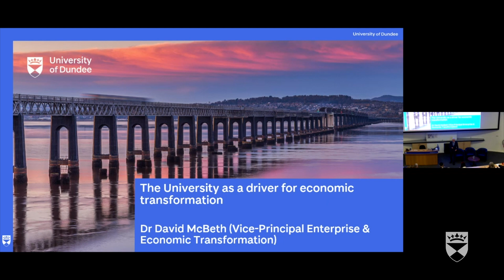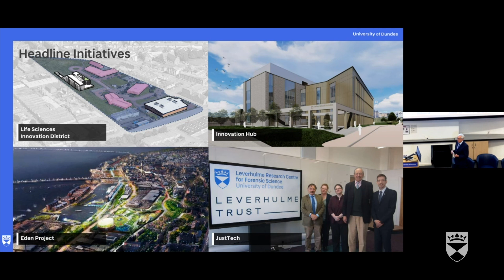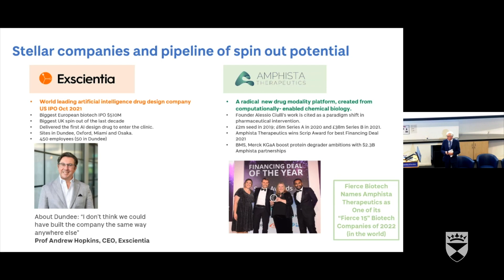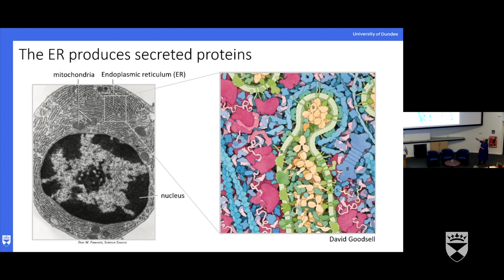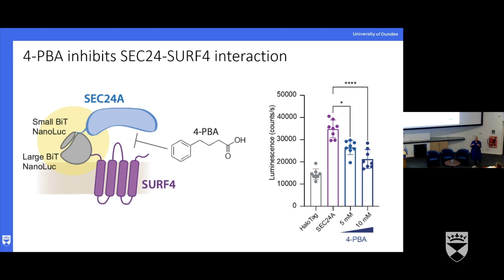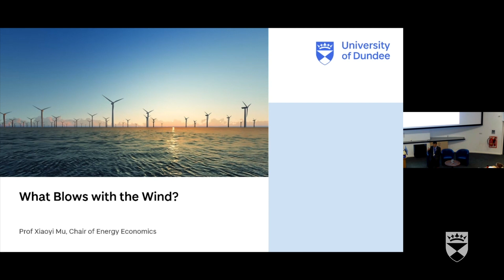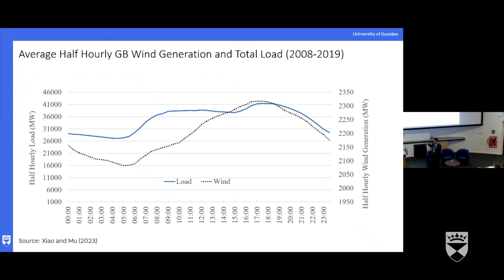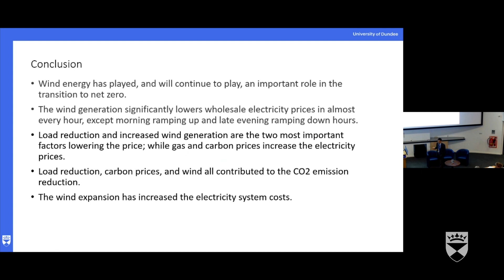Discovery Days 2024 - Session 2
Session 2 of Discovery Days 2024 features the following talks:

00:01:17 - 00:16:49 Dr David McBeth - The University as a driver for economic transformation
00:19:29 - 00:37:07 Professor Liz Miller - Policing secretion: How cells ensure accurate delivery of proteins
00:39:34 - 00:56:08 Professor Shawn Mu - What blows with the wind?

Discovery Days offer a fascinating exploration of a wide range of important topics, from health and wellbeing, human rights, and our ground-breaking scientific research and arts practice. All our speakers are helping us to transform lives locally and around the world.